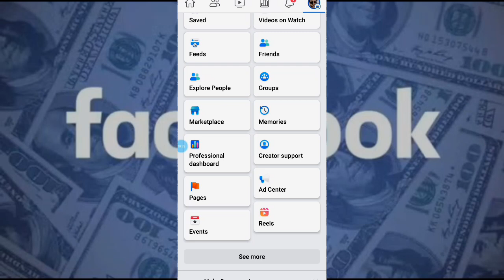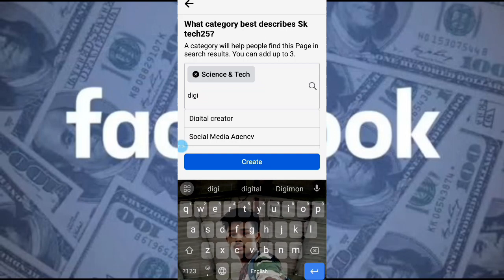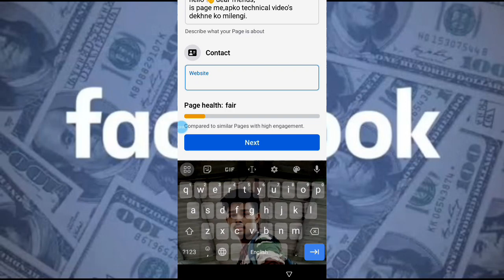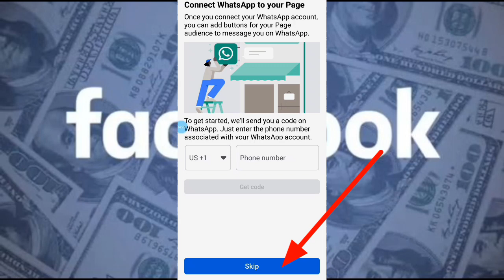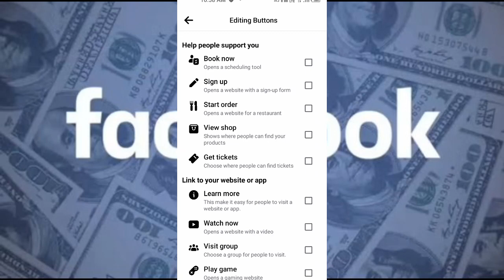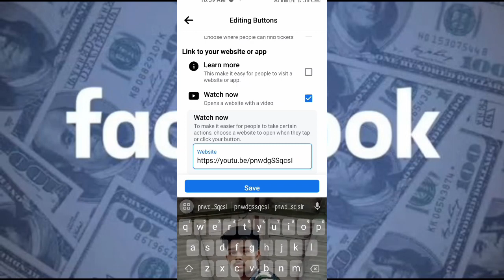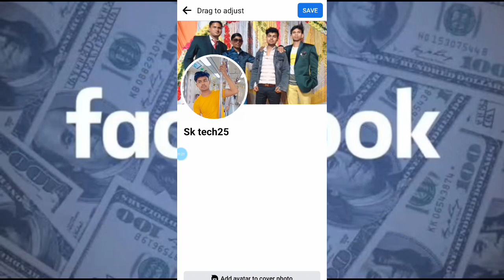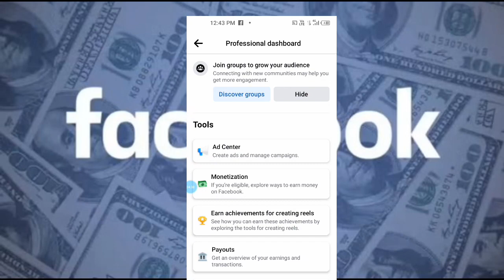facebook page kaise banayen? how to create facebook page? fb page kaise banayen 2024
facebook page kaise banaye? how to create  facebook page? फेसबुक से पैसे कैसे कमाए a to z setting

my queri are.
fb page kaise banate hain 2023
facebook par page kaise banayen in hindi
fb par page kaise banaen aur video kaise upload karein
facebook par page kaise banaye aur paise kaise kamayein
fb par page kaise banayin aur video upload kis tarah se karte hain
fb par page kaise create karein aur video upload kaise karein
facebook par page kaise create karein aur paise kaise kamayein hindi me seekhein